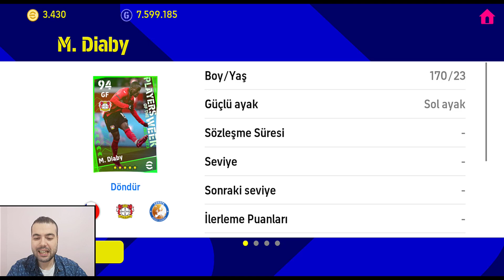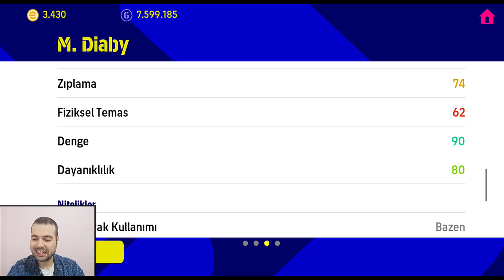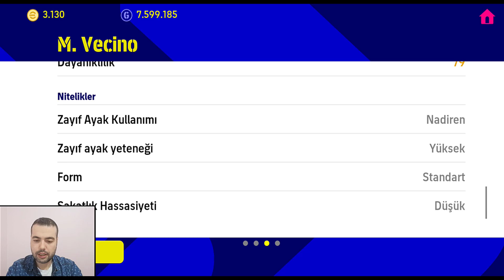POTW TOP AÇILIMI | İSTEDİKLERİMDEN BİRİSİ ÇIKTI ( eFootball 2023 Mobile )